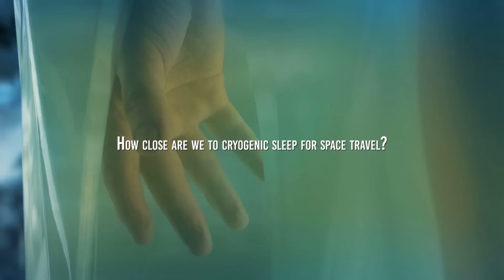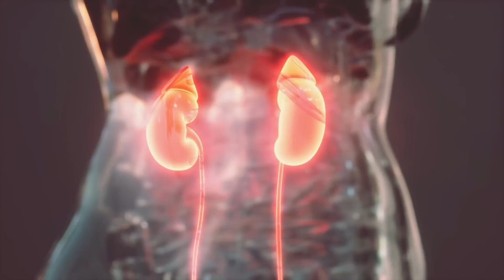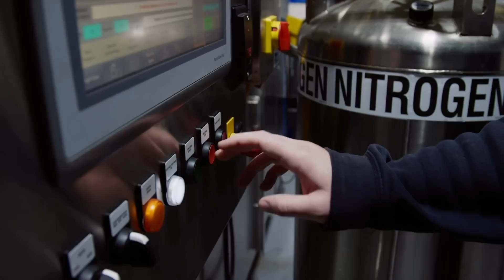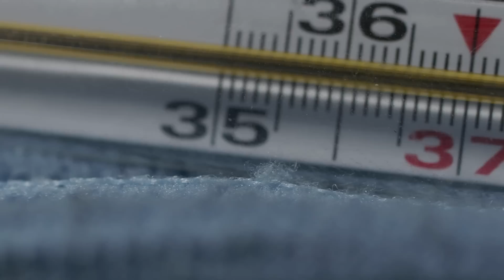How Close Are We To Cryogenic Sleep For Space Travel?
One of the most critical problems for space travel is the enormous distances at which objects are found. In the solar system alone, the planets are so far away that going from one to another would take several years or even decades while going to the closest stars would take centuries or thousands of years.
A human being cannot carry out such a long journey since we do not live that long, so a possible solution to this problem is cryogenic sleep or induced hibernation.
This is a method in which we could put astronauts into an artificial coma, putting them in capsules or chambers where they would remain asleep for decades or even centuries and then wake up until they reached their destination.
How possible is it to do this for modern science? Is there cryogenic sleep for space travel?

Cryogenic sleep
Cryogenic sleep can be considered a kind of artificially induced human hibernation. Various animals can lower their metabolism in nature by lowering their body temperature. In this state of biostasis, they can spend months on limited food and water.

Examples of cryogenic preservation
Although it sounds hard to believe, some companies are dedicated to preserving frozen human bodies to revive them in the future.

Let's start with the advantages; first of all, astronauts could travel for months or years without feeling the passage of time in their bodies. Mental health is problematic when you spend so much time coping with other individuals in a confined space

Die to be reborn
Many scientists have analyzed the different options for very long trips, and more than once, the option of taking corpses and reviving them in space has been put on the table.

Video Chapters:
00:00 Intro
01:00 How long would it take us to travel between galaxies
02:06 How can we solve this problem?
02:44 Cryogenic sleep
05:34 Examples of cryogenic preservation
07:32  Advantages and disadvantages
08:52 Are there researches trying to get cold sleep for space travel?
10:02 Die to be reborn